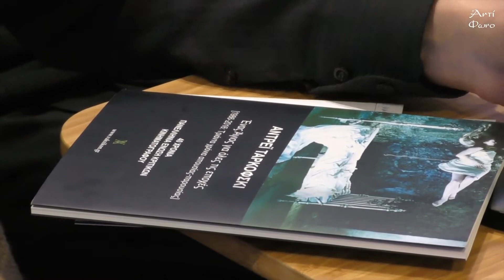Η κινηματογραφική δημιουργία του Αντρέι Ταρκόφσκυ (π. Στ. Σκλήρης, Ν. Φ. Μικελίδης)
Ο αγιογράφος π. Σταμάτης Σκλήρης και ο κριτικὀς κινηματογράφου Νίνος Φένεκ Μικελίδης μιλούν για τκινηματογραφική δημιουργία του Αντρέι Ταρκόφσκυ.

Προλογίζει και συντονίζει ο Κώστας Μπλάθρας.

Η εκδήλωση διοργανώθηκε από το Αντίφωνο στο βιβλιοπωλείο των εκδόσεων Εν Πλω, τον Ιανουάριο του 2017 με αφορμή τα 30 χρόνια από την εκδημία του μεγάλου Ρώσου δημιουργού.
Αντίφωνο   ( Antifono.gr)